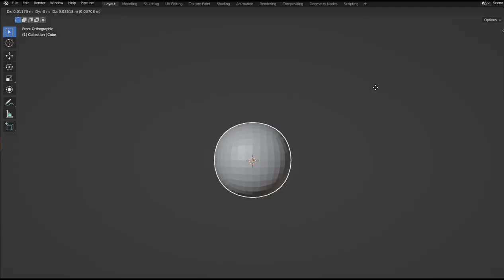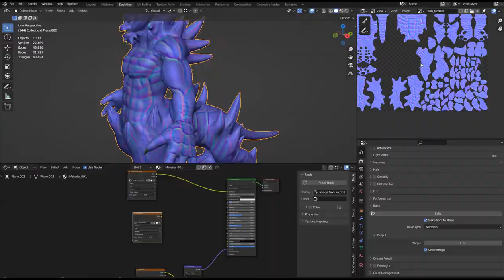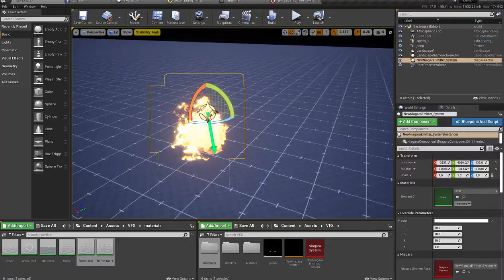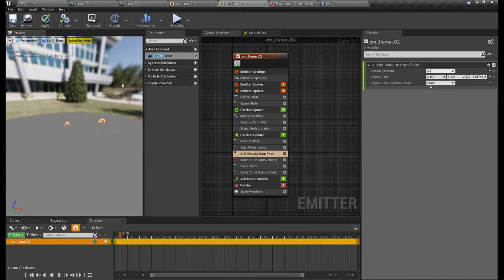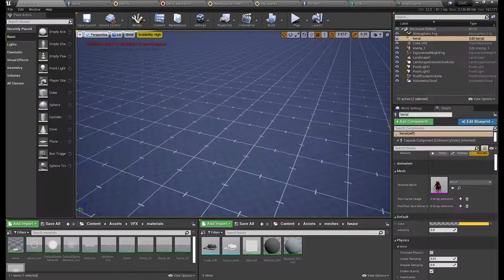Blender 3.1 - Berial fanart - modeling time lapse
used music
DMC HR/HM Arrange - Forza Del Destino
DMC HR/HM Arrange - Sworn Through Swords